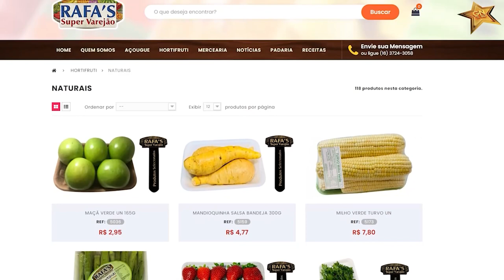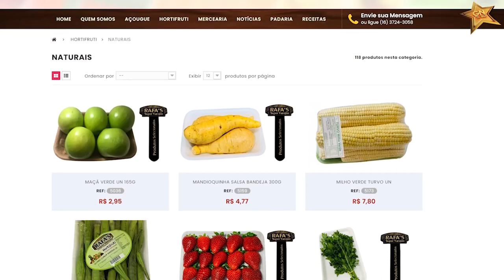Gente Notável - 18/10/2022